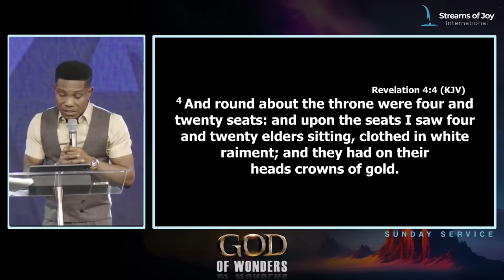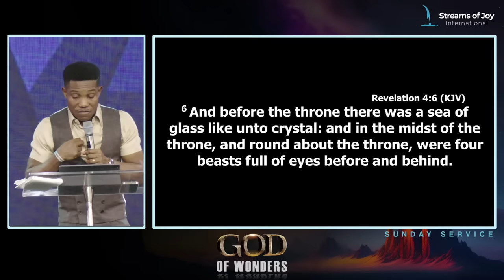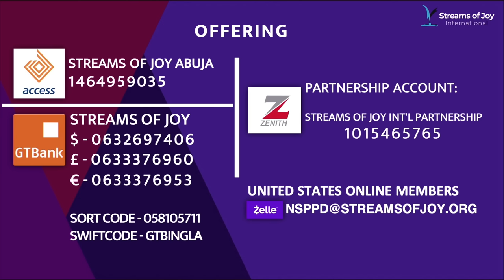HOW TO BECOME A PERSON OF WONDER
Sunday service | 19th November 2023 | FOURTH Service